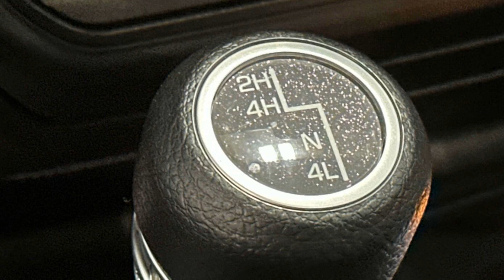Used 2021 Jeep Wrangler Sport S 1C4HJXDG3MW705572 Potterstown, Tewksbury, Dreahook, Lebanon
We are your top choice when it comes to used quality vehicles in Potterstown, Tewksbury, Dreahook, Lebanon, Clinton Township, New Jersey.

2021 Jeep Wrangler Sport S 1C4HJXDG3MW705572 Video

With our large pre-owned inventory, we have the perfect car, truck or SUV to fit your needs.

Take a look at our used vehicle specials below to find a great model to take home at a special price

This 2021 Jeep Wrangler Sport S 1C4HJXDG3MW705572 is full of phenomenal features such as:

Thank you considering Novak Motors NJ as your premier used vehicle dealer. We look forward to helping you with all your used car needs!